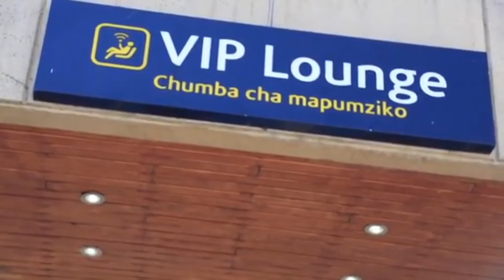رئيس جمهورية أرض الصومال يصل إلى نيروبي عاصمة كينيا